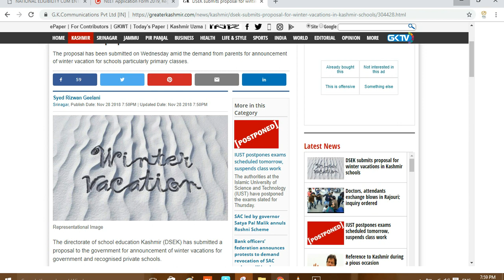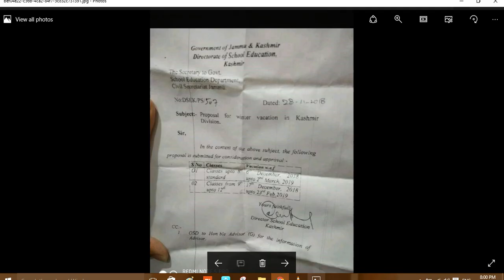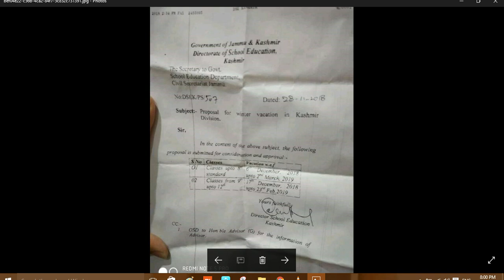Winter Vaccations in Kashmir